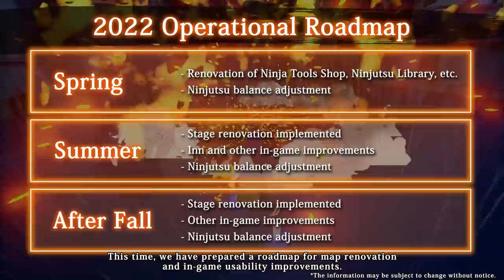NARUTO TO BORUTO: SHINOBI STRIKER - Season Pass 5 & Operational Roadmap 2022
The ShinobiStriker devs have some exciting announcements for Season Pass 5, approaching in 2022! Don't miss out on not only the new DLC information, but also other upcoming 2022 information. The devs team will continue to respond to your feedback and look forward to your continued support of ShinobiStriker.